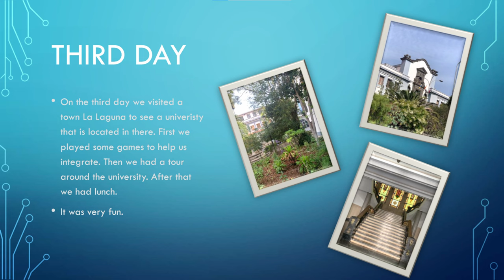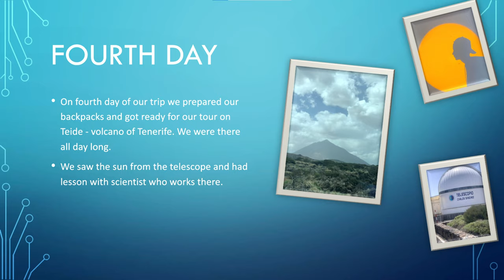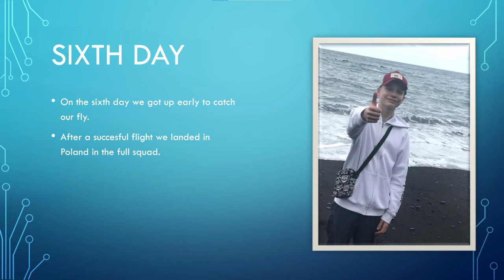Vlog Tenerife (Ben Adam Kostek) 2023 Erasmus+